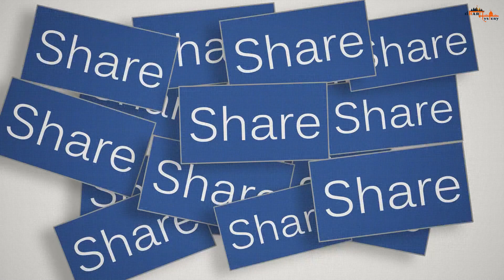क्या कलिपुरुष का जन्म शिवजी की गलती से हुआ था | कल्कि अवतार और कलिपुरुष का युद्ध कैसा होगा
कल्कि पुराण हिन्दुओं के विभिन्न धार्मिक एवं पौराणिक ग्रंथों में से एक हैं यह एक उपपुराण है। इस पुराण में भगवान विष्णु के दसवें तथा अन्तिम अवतार की भविष्यवाणी की गयी है माना  जाता है  कलयुग का प्रारम्भ हो चुका है  तो यह माना जा सकता है की या तो कल्कि जी का जन्म हो चुका है या होने वाला हैं। तो आइये जानते है कल्कि अवतार और कलिपुरुष का युद्ध कैसा होगा